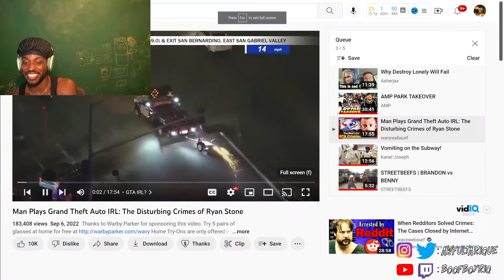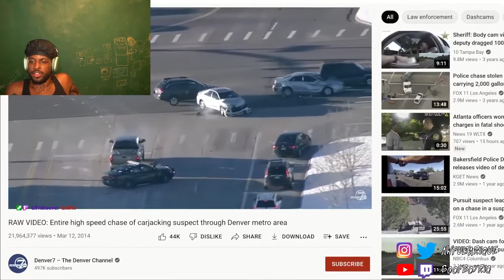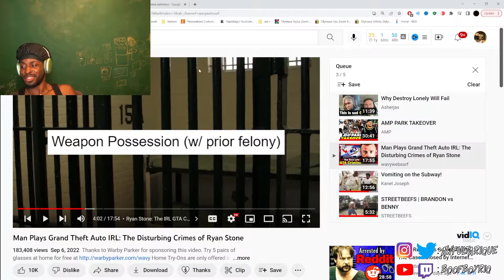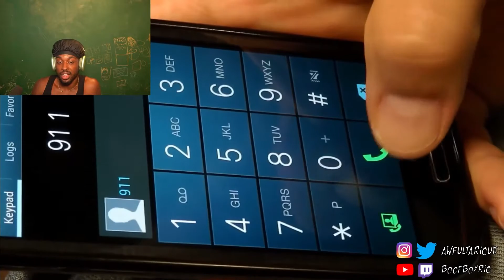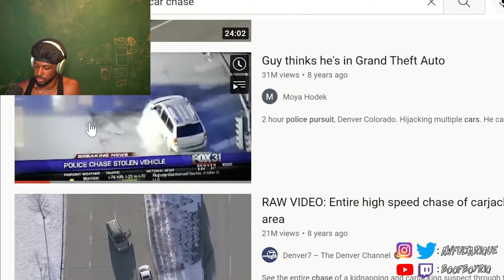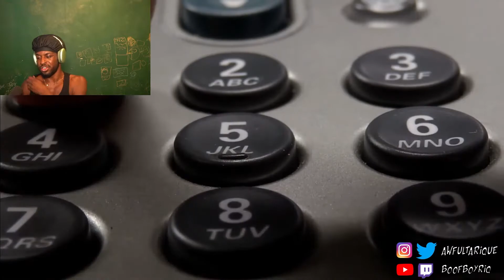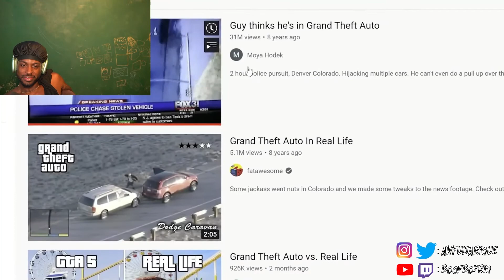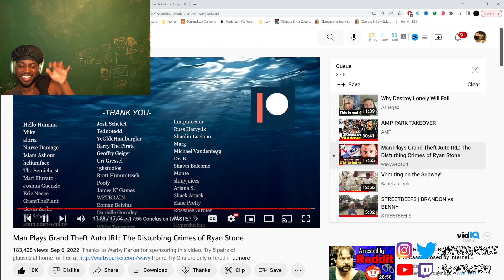HE TOOK GTA ROLEPLAY TO ANOTHER LEVEL